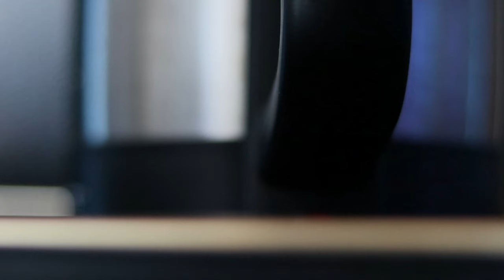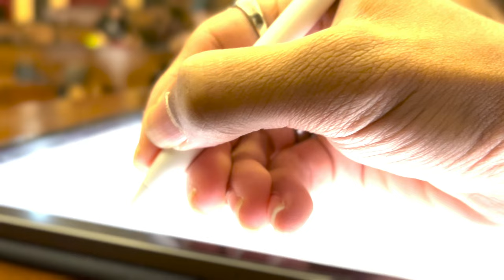Day in my Life at FLAME University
Join me as I take you on a journey through a typical day in my life at “FLAME University.” From classes and lectures to extracurricular activities and hanging out with friends, I'll give you a glimpse into the vibrant and dynamic student experience at one of the top universities in the country. See what it's like to live and learn in the heart of a bustling city, and discover why FLAME University is the perfect place to pursue your passions and reach your full potential. Don't miss this exciting video!

One can find details like FLAME universities fees, FLAME university coursers, FLAME universities acceptance rate and FLAME university campus tour on their website.

From where do I get the Music I use?